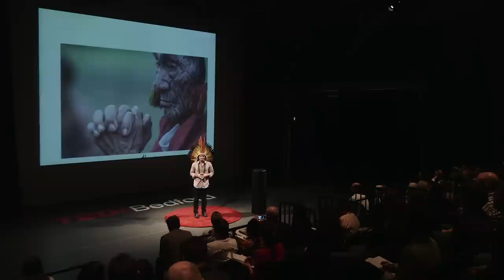Why Brazil’s indigenous people fight for the Amazon rainforest | Nixiwaka Yawanawá | TEDxBedford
Nixiwaka Yawanawá is a member of the Yawanawá tribe -- a community of indigenous people who live within the Amazon rainforest -- on the Acre River Headwaters Indigenous Land. Like many other Amazonian tribes, the Yawanawá rely on the rainforest for their subsistence, and the land holds a very deep spiritual significance, Nixiwaka says. However, their land is being illegally invaded and projects like dams, roads, mining and agriculture are destroying their way of life.

Indigenous people are all over Brazil are speaking out against these changes and fighting for their right to live on their ancestral lands in peace. Nixiwaka asks us to consider why a way of life that is designed to be entirely in tune with its environment and resources is being destroyed by a way of life that isn’t.